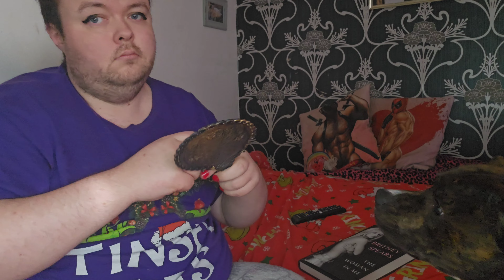Sally Slap-Cabbage watched telly.